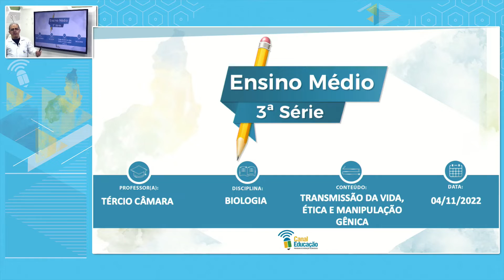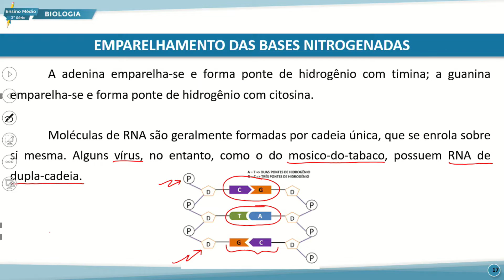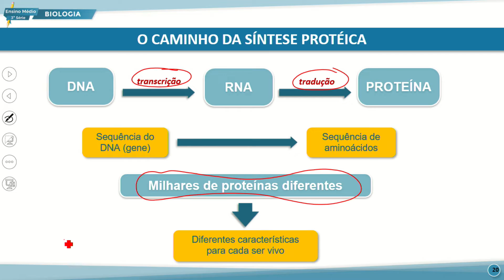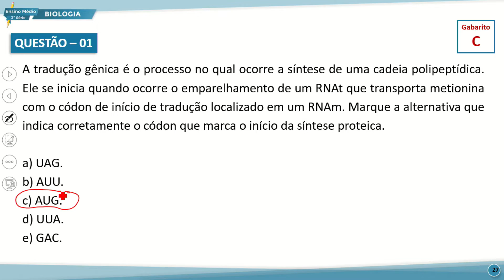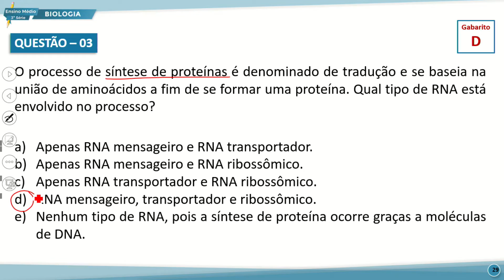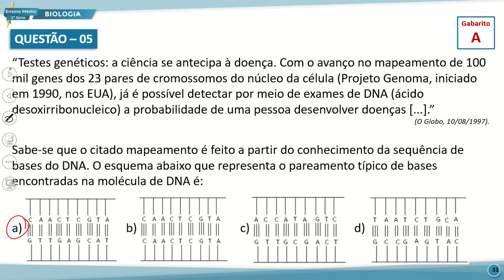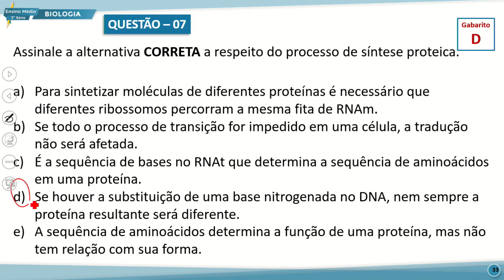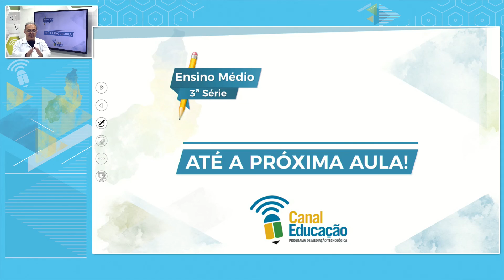E. MÉDIO 3 TARDE BIOLOGIA 04 11 2022 TRANSMISSÃO DA VIDA ÉTICA E MANIPULAÇÃO GÊNICA P2